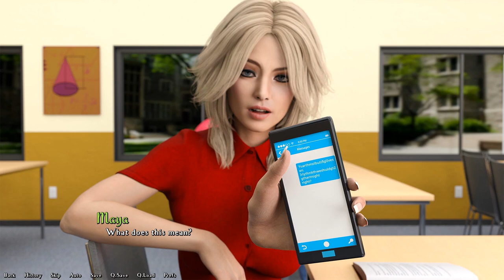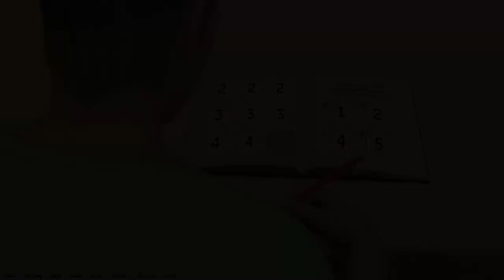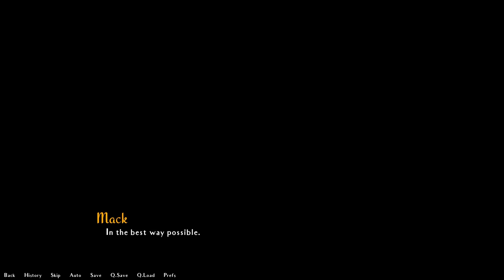Being A DIK: PART 11 - Teaching Sage Guitar! - The Small Fries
Welcome to The Small Fries, be sure to leave suggestions for future games  in the comment section! Much love